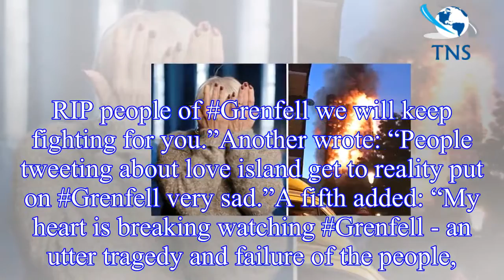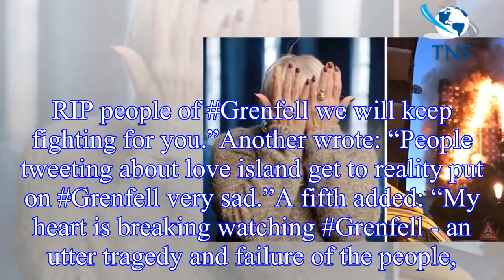Grenfell: Viewers in tears at devastating BBC documentary ‘So hard to watch’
The most devastating tower block fire in British history, the documentary was made up of footage made over the course of one year,
with filming starting on the day after the fire.